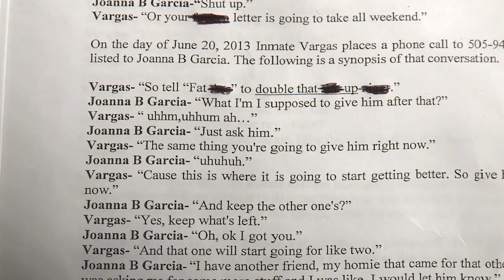Inmate uses code to attempt prison drug smuggling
A New Mexico prison inmate thought he was being sneaky having phone conversations about shirt colors and cutting the grass that corrections officials say was really code for trying to get drugs into prison. Now one man that was free is locked up.